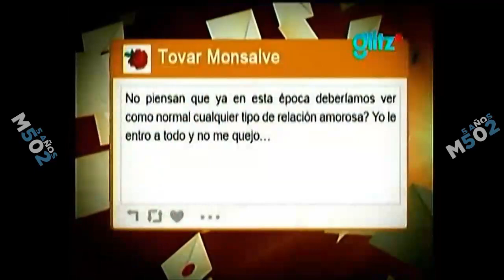Glitz* • Compilado Gráfico (2015-2024)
Les dejo este compilado artístico, ahora de la señal de WBD con puro contenido de Venevisión.

Este canal entró en Claro TV el día 1° de Abril, como reemplazo de STAR Life en la región CA-4 en paquetes analógicos y digitales.

En satelital, al contrario, entró truTV cómo reemplazo del canal anteriormente mencionado en el CA-4, Costa Rica, Panamá y R.D.

Contenido:
0:00 Bumpers "A Continuación" y "Ya Vuelve"
0:30 "En Glitz, tenemos contenido CON TODO Y PARA TODOS"
1:20 Promos
7:56 IDs

NO incluyo los ATP porque esos pertenecían al paquete gráfico anterior...

Checa nuestros compilados gráficos de los otros canales WBD, que están por desaparecer.